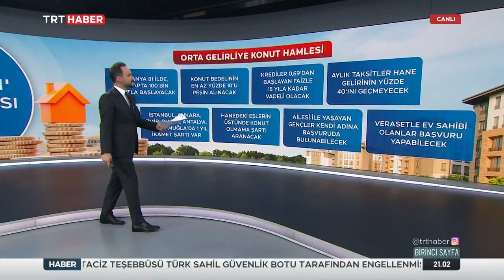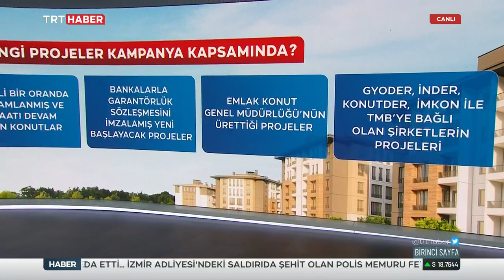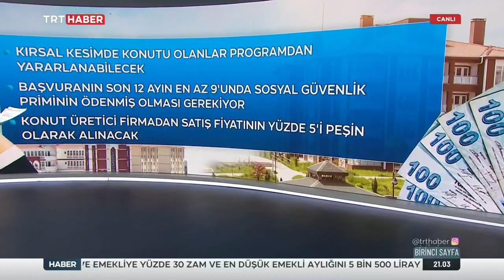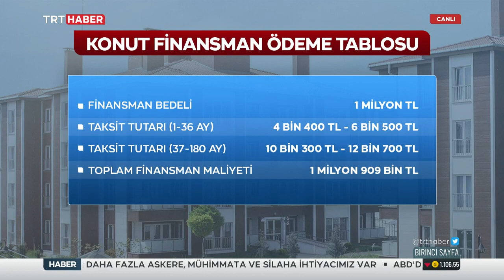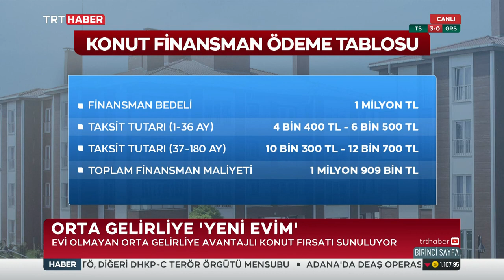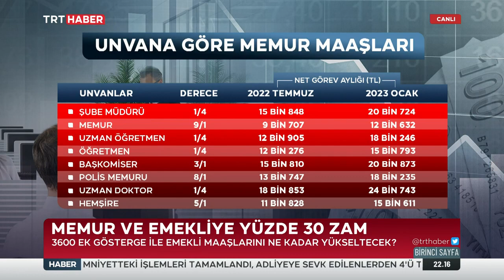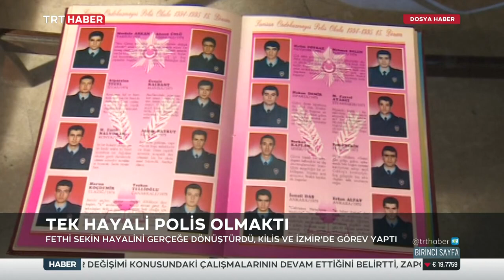Fatih Çimen İle Birinci Sayfa Programı TRT Haber 5.01.2023